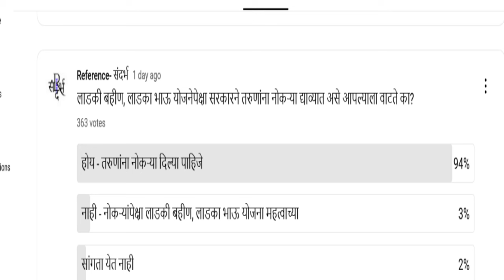लाडक्या बहिणी देणार दादाला धोका? ladki bahin yojna I ladka bhau yojna I Maharashtra serve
लाडकी बहीण योजना, लाडका भाऊ योजना अशा विविध योजना सद्य सरकारकडून घोषित केल्या जात आहेत. या पाठीमागे केवळ आणि केवळ येणाऱ्या निवडणूक आहेत. या निवडणुकीत मतदारांना अशा योजना देऊन त्यांना आपल्याकडे आकर्षित करण्याचा आणि येणार विधानसभा २०२४ च्या निवडणुकीत मते मिळवण्याचा डाव आहे. परंतु सर्वे काही तरी वेगळं सांगतो आहे.

माझी लाडकी बहिण योजना,लाडकी बहीण योजना,माझी लाडकी बहीण योजना,लाडकी बहीण योजना न्यूज,लाडकी बहीण योजना माहिती,लाडकी बहीण योजना नवीन बदल,लाडकी बहीण योजना नियम व अटी,लाडकी बहीण योजना नवीन अपडेट,लाडकी बहीण योजना न्यू अपडेट,मुख्यमंत्री माझी लाडकी बहीण योजना,लाडकी बहिण योजना,लाडकी बहिण योजना अर्ज,| लाडकी बहीण योजना |,लाडकी बहीण योजना 2024,लाडकी बहीण योजना नियम,लाडकी बहीण योजना निकष,बहिन लाडकी योजना 2024,लाडकी बहीण योजना काय आहे,लाडकी बहीण योजना website